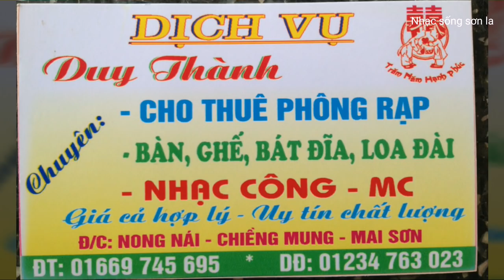Mừng Tân Hôn cô dâu Xuân Hậu chú rể Ngọc Chiến Bản Nà Nọi xã Chiềng Mung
Một số hình ảnh Ngày 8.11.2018 Mừng hạnh phúc hai bạn.
NSSL Bản Sắc Văn Hóa Dân Tộc !
Nếu Hay Nhớ Cho Mình 1 Like Nhé !
Chúc cô dâu chú rể trăm năm Hạnh Phúc.
Videos by NhạcsốngSơnLa
Audio by Nhạc sống Sơn La